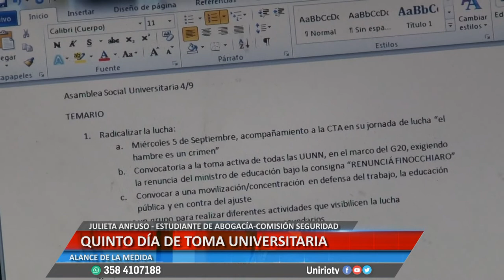JULIETA ANFUSO - ESTUDIANTE DE ABOGACÍA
QUINTO DÍA DE TOMA UNIVERSITARIA
Facebook.com/uniriotv
Twitter.com/uniriotv